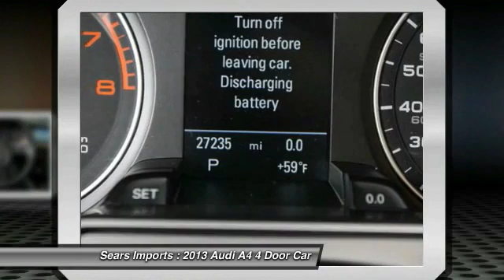2013 Audi A4 Premium Plus Minnetonka Minneapolis Bloomington,MN 4290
Sears Imports
13500 Wayzata Blvd

Hard to Find A4 Quattro Premium Plus w/Sport Pkg, Advanced Key & Navigation! Super Clean California Car, All Records-Perfect Carfax, New A/S Pirelli P7 Cinturato Tires.  Full Audi Warranty until 08/2017.  This car is nicely equipped with features such as 18 Wheel & Tire Package, Audi MMI Navigation Plus Package (Audi Parking System Plus w/Rearview Camera and HDD Navi w/Voice Control), Convenience Package (Audi Music Interface w/iPod Integration, Bluetooth Preparation for Mobile Phone, Driver Information System, and Garage Door Opener (HomeLink)), Lighting Package (Anodized Aluminum Window Surrounds and Audi Xenon Plus Lights w/LED DRLs & Taillights), Premium Plus Package (3-Step Heated Front Seats, 3-Zone Climate Control, Auto-Dimming Heated Exterior Mirrors, Auto-Dimming Interior Mirror w/Digital Compass, and Split-Folding Rear Seatback), Sport Interior Package (2-Position Driver Side Memory, 3-Spoke Multifunction Sport Steering Wheel, and Sport Suspension Calibration), 10 Speakers, 8.0J x 18 10-Spoke-Dynamic Design Wheels, 8-Speed Automatic with Tiptronic, Audi Advanced Key, Bang & Olufsen Sound System, Black w/Leather Seating Surfaces, Brushed Aluminum Decorative Inlays, Original MSRP $45,370, Power moonroof, quattro, and Sport Front Seats. Please contact Jon Kutsch for details. Will Ship.  100% Satisfaction Guaranteed! A+ BBB rating. Almost 50 years in Business.